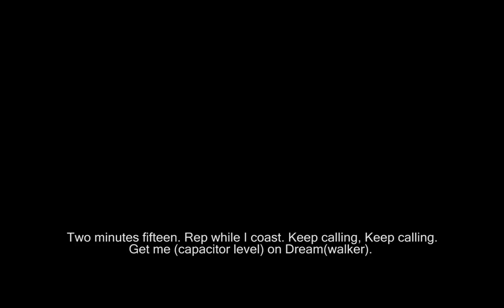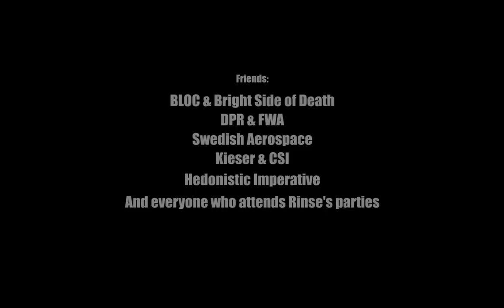Rooks and Kings - Iron Clad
official full length upload of IronClad which was previously uploaded as seperate segments due to the duration restriction. Uploaded by Linkeleo, video made by Lord Maldoror